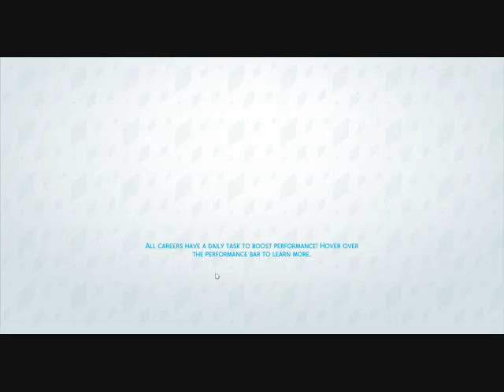Greenberg 100 babies Part 19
Greenberg 100 Babies or More Part 19